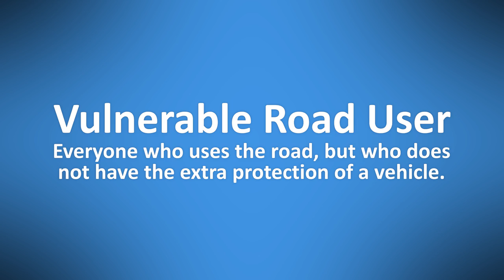Tennessee Traffic School - Driving Responsibly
Tennessee drivers share the roads with vehicles of all types. There are trucks, large and small, cars and vans, emergency vehicles, motorcycles, mopeds, bicycles, skateboards, and personal mobility devices. We also share the roads with pedestrians – those on foot, in wheelchairs or strollers, young, old, and everything in between.
At Your Pace Online offers a variety of education courses for drivers who have received citations and need to take remedial training. You can find this, and many other courses